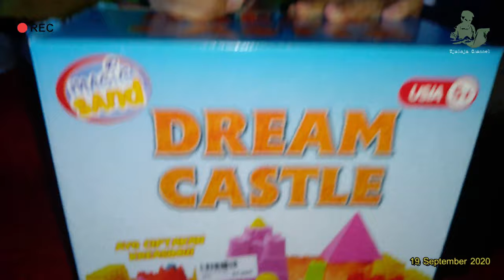🔴 Magic Sand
Magic Sand Permainan yang Mampu Meningkatkan Daya Imajinasi Anak.
Mainan ini sangat cocok kamu berikan pada anak yang berusia 3 tahun ke atas. Teksturnya yang sedikit kasar namun halus ini mampu meningkatkan saraf motorik kasarnya. Mereka akan belajar meremas, memegang dan meraba sesuai dengan keinginannya. Kamu jangan khawatir tangan anak terluka, karena Magic Sand ini tergolong aman dan tidak menimbulkan iritasi pada kulit, seperti kemerahan.

Meski edukatif, namun pilihan warna yang tersedia di dalam satu kemasan Magic Sand sangat terbatas. Kamu hanya akan menemukan dua warna saja dan tidak dapat memilihnya saat ingin membeli. Tidak hanya itu, wadah yang tersedia juga tidak terlalu banyak, sehingga ibu harus mendampingi anak supaya mereka dapat membuat bentuk lain di luar wadah tersebut untuk merangsang daya imajinasi dan kreativitas si kecil.

Saat bermain Magic Sand, biarkan anak berkreasi sesuka hatinya. Kamu hanya perlu memberikan satu contoh dan biarkan ia meniru atau membuat bentuk lain. Hal ini sangat baik untuk merangsang daya imajinasi dan kreativitasnya. Meski bentuknya kurang proposional, namun kamu sebaiknya jangan memojokkan hasil karyanya, karena hanya akan membuatnya minder dan tidak ingin bermain lagi.

Magic Sand tergolong mainan pasir kinetik yang halus dan mudah dibentuk. Namun sayangnya, pasir ini sangat mudah hancur ketika anak sedang membentuknya. Apalagi, jika kamu ingin membentuk sebuah bangunan secara vertikal. Jika fondasinya tidak kuat, maka hanya dalam hitungan beberapa menit, pasir ini akan jatuh secara perlahan dan anak harus membuatnya kembali secara benar.

Berbeda dengan mainan lilin yang mudah mengeras setelah kemasan terbuka. Magic Sand tergolong tahan lama dan tidak mudah mengering, bahkan hingga beberapa kali pemakaian. Kamu dapat memberikan mainan ini dalam jangka waktu lama, karena tekstur pasir tidak akan berubah dari sejak awal pemakaian.

Jumlah pasir yang tersedia di dalam satu kemasan Magic Sand tergolong sangat terbatas. Sehingga kamu harus membersihkannya secara benar, supaya pasir tersebut tidak terbuang dan semakin sedikit. Tidak hanya itu, jika pasir tersebut sudah tercapur menjadi satu, maka kamu akan sulit memisahkan kedua jenis warna menjadi seperti semula.

Jika kamu ingin berpergian, Magic Sand ini bisa kamu bawa kemana saja. Bentuknya yang kecil sangat memudahkan kamu untuk membawanya. Namun, sebaiknya jangan dimainkan di dalam mobil, karena bisa berantakan dan sulit merapihkannya kebali. Selain itu, kamu juga sangat mudah membersihkannya, karena mainan ini tidak memerlukan air untuk membersihkannya serta tidak akan menempel pada dinding wadah. Selain itu, Magic Sand juga dilengkapi dengan beberapa peralatan tambahan untuk memudahkan anak berkreasi.